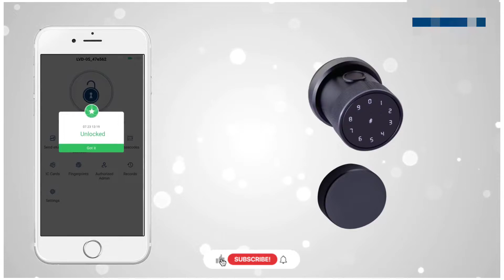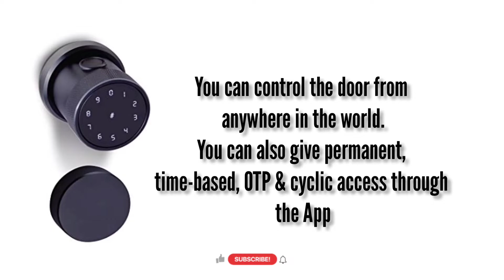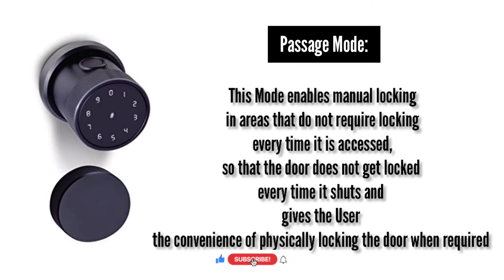Ozone Oracle Series Digital Smart Door lock Oz -FDL -11 BL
Buy high-quality digital door locks, furniture locks, digital safes online at best prices. Top quality security solutions for your home, office, commercial properties at best price. India's Top Rated. Voice Control Door Locks.
Safeguard your home with a digital door lock with a range of features. The Oracle is primed for security and functionality. Its sleek design supports.
Model No.Oracle Series,OZ-FDL-11-BL, - ozone Circular;
24 Months Warranty; Fingerprint Access; Electronic Locking System; Black

Yale YDME 100 NxT, Smart Door Lock with Biometric,

ozone digital
ozone digital locks catalogue
ozone digital locks ad
ozone key lock
ozone lock company
ozone door lock
digital lock company
digital sliding door lock

Oracle Series | OZ-FDL-11 BL Black | Digital Lock For Wooden ...
Ozone Digital Lock For Wooden & Metal Doors | OZ-FDL-11 ...
Ozone Smart Biometric Door Lock Oracle OZ-FDL-RBL ...
Oracle Series | Digital Lock For Wooden & Metal Doors
Digital Knob Lock, Model Name/Number: OZ-FDL-11-BL, |